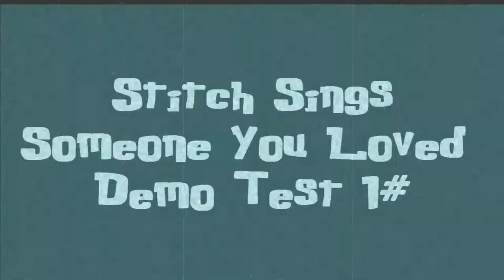Stitch Sings Someone You Loved Demo Test 1#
(Next Verse Of Demo)